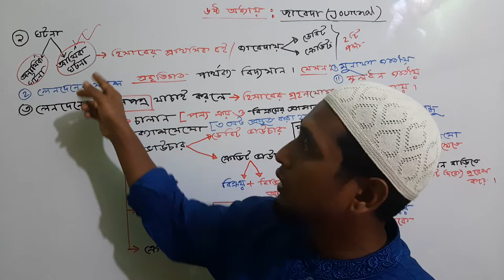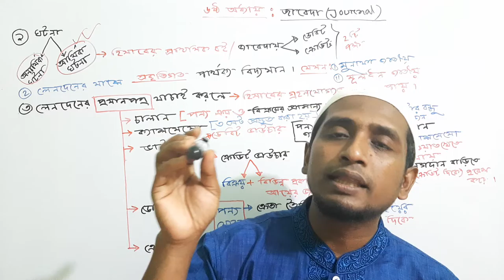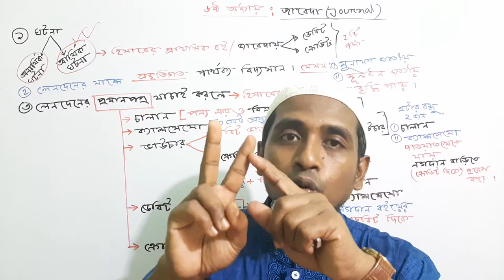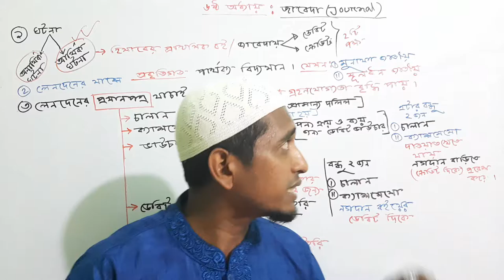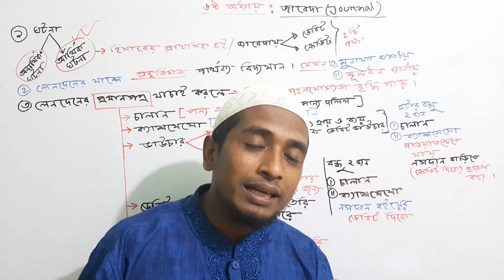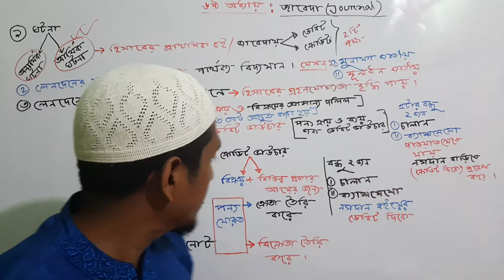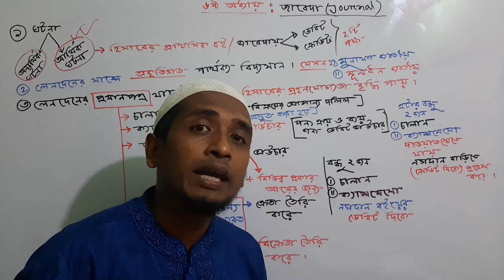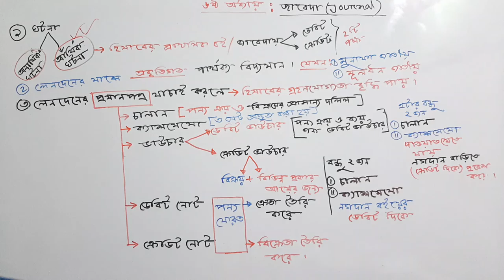জাবেদা ও লেনদেনের প্রামান্যদলিল সংক্রান্ত বেসিক আলোচনা || চালান, ক্যাশমেমো, ভাউচার, ডেবিট ও নোট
Dear viewers assalamualikum,
From this video you will learn about sources of business transactions & related  documents (invoice, cash memo, voucher,debit note & credit note etc)